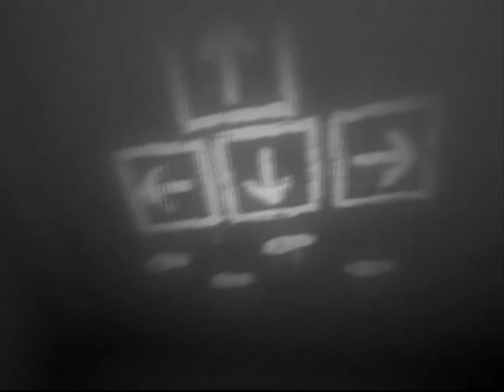Horrory ze Szczypiorem #2 - The Which 1/2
► Informacje ◄